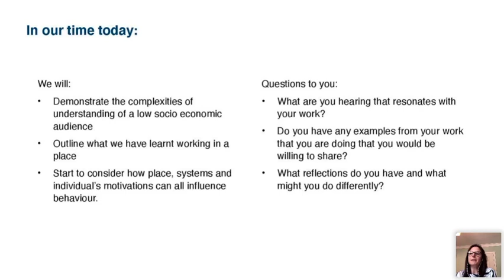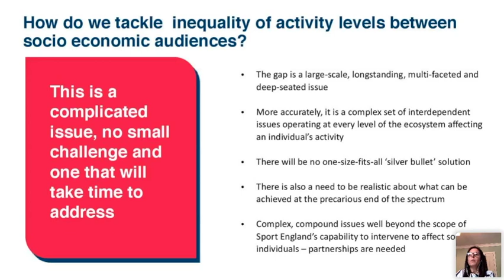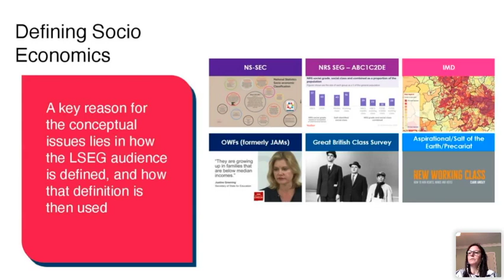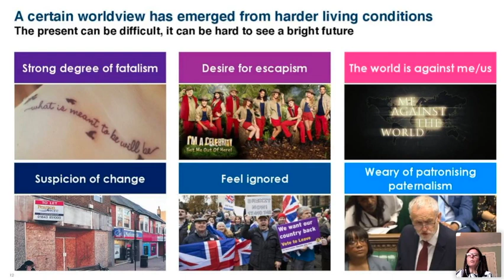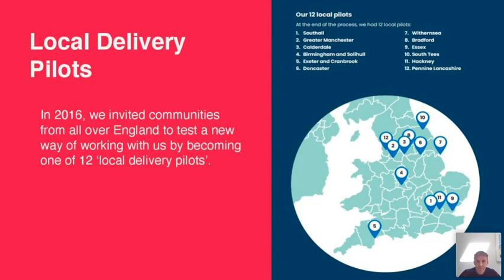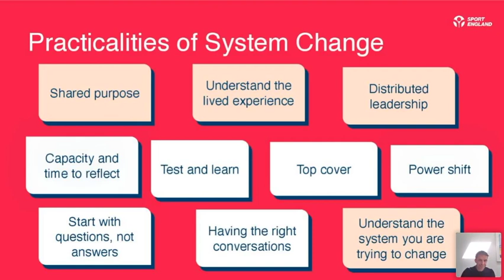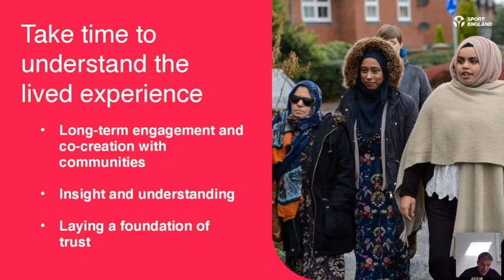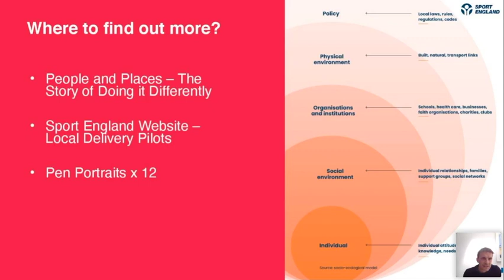Developing Active Communities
Rachel Graham & Warren Leigh , Sport England

What we are learning about low socio-economic audiences and working in places with communities to tackle inequalities.